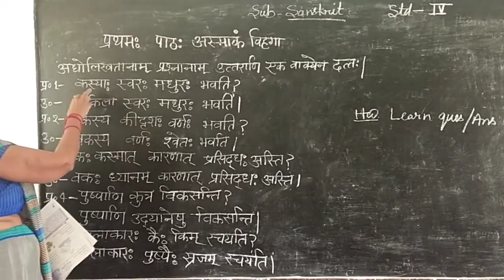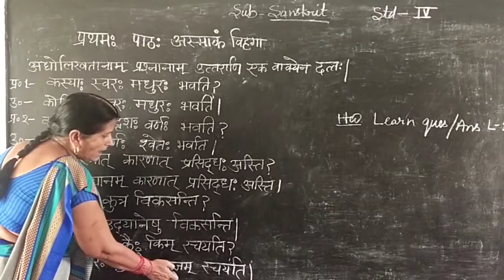April 23, 2020